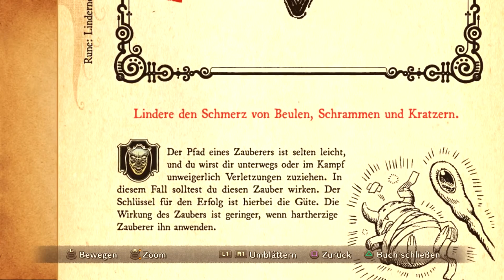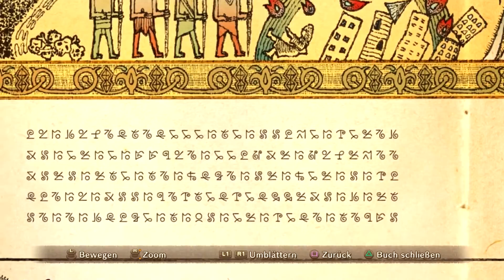Olivers Vertrauter - #05 - LP Ni no Kuni: Der Fluch der Weißen Königin [Deutsch]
►►► Zur Playlist von Ni no Kuni:
►►► Weitere Infos in der Beschreibung!^^
Story von Ni no Kuni:
Ni no Kuni: Der Fluch der Weißen Königin
erzählt die herzerwärmende Geschichte des jungen Oliver,
der sich in eine Parallelwelt aufmacht, um ein Zauberer
zu werden und dadurch seine Mutter von den Toten
zurückzubringen. Auf seiner Reise schließt er neue
Freundschaften und nimmt viele der wundervollen
Geschöpfe diser Welt auf, um sie aufzuziehen und gegen
andere Kreaturen antreten zu lassen, während er es
mit gewaltigen Gegnern aufnimmt.
Release: 1. Februar 2013
Genre: Rollenspiel / JRPG
Plattform: PS3 (Nintendo DS/Japan)
Publisher: Bandai Namco Games
Developer: Level-5
Animation: Studio Ghibli
Anmerkungen:
- Das Projekt ist Semi-Blind!
- Ich rede nie in Zwischensequenzen!
- Gewählte Sprachausgabe: Englisch